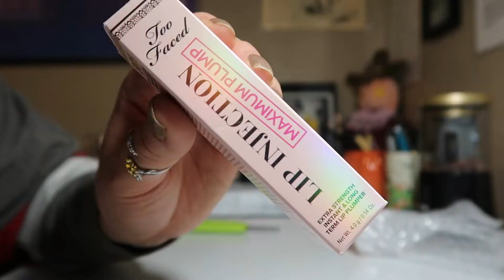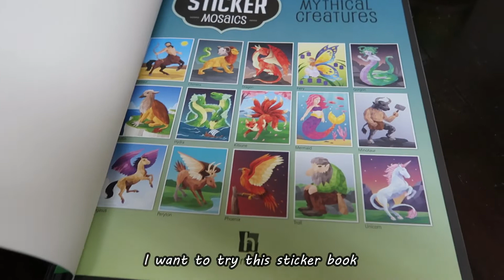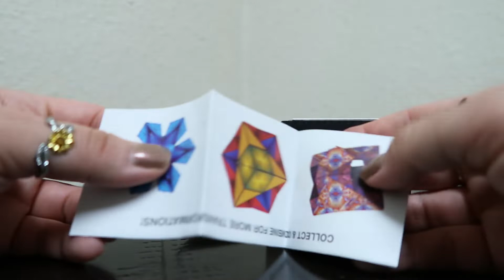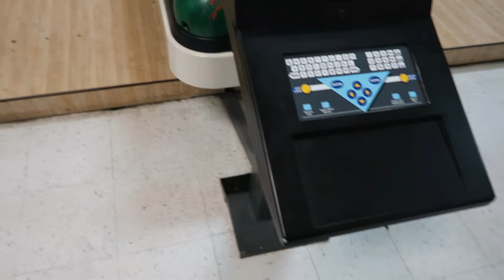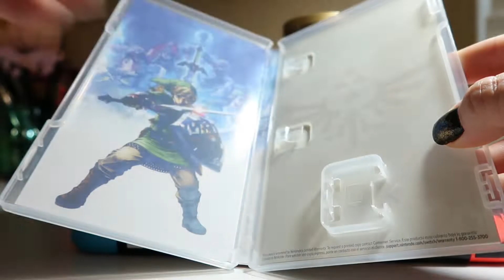productive vlog : aliexpress/pusheen unboxing, zelda skyward sword, bowling, barnes&noble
༻✦༺ 　about　༻✦༺
hiya youtube people! I'm happy to bring to you guys a productive week vlog. I opened packages from aliexpress, pusheen, colourpop and ebay and went shopping at barnes & noble. I went bowling with my family and purchased the legend of zelda skyward sword hd at bestbuy - I even showed you guys a short demo. I also took the doggies for a fun day at the park.
- nicole  ( ˘͈ ᵕ ˘͈♡)

༻✦༺ 　timestamp　༻✦༺
00:00 intro
00:22 aliexpress, pusheen, ebay unboxing
03:53 barnes & noble
06:54 bowling
07:30 flatiron pepper flake unboxing
09:29 cleaning gaming laptop
10:16 colourpop unboxing
11:19 dog park
12:18 bestbuy buying zelda skyward sword
12:45 playing zelda skyward sword
13:53 end

༻✦༺ 　music credit　༻✦༺
filmora software audio

༻✦༺ 　equipment　༻✦༺
editor: wondershare filmora
camera: canon mark g7x ii

༻✦༺ 　ftc　༻✦༺
everything in this video was purchased from me, unless specified